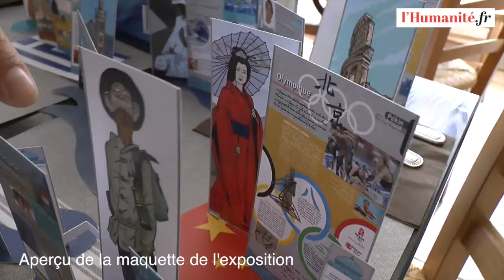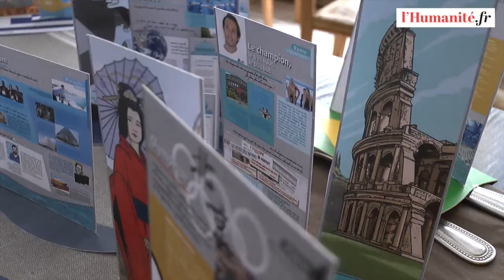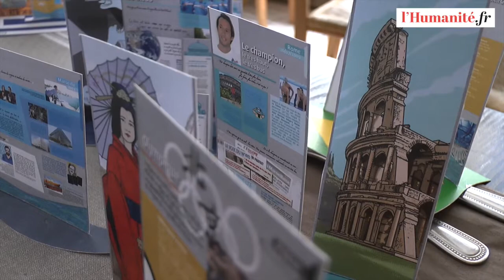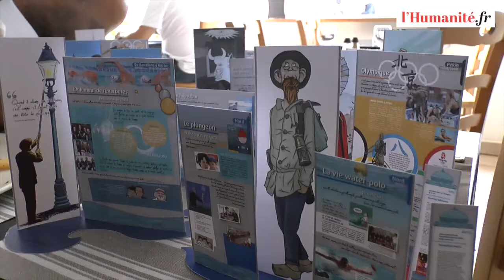François Derquenne, commissaire de l'exposition sur Fabien Gilot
L'Humanité a rencontré François Derquenne, le commissaire de l'exposition intitulée "Fabien Gilot : Je ne suis rien sans eux", présentée au Centre culturel L'imaginaire de Douchy-Les-Mines jusqu'au 16 octobre 2016.
Entreien réalisé par Laurence Mauriaucourt
choisi d'aller à la rencontre des gens du Nord et de leurs tatouages. Le nageur porte lui-même des tatouages dédiés à sa famille. Dont un en hébreu, en hommage à son grand-père déporté dans les camps nazis durant la seconde guerre mondiale signifie : "Je ne suis rien sans eux". Reportage Laurence Mauriaucourt